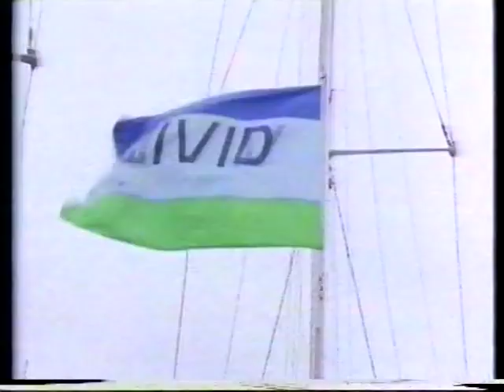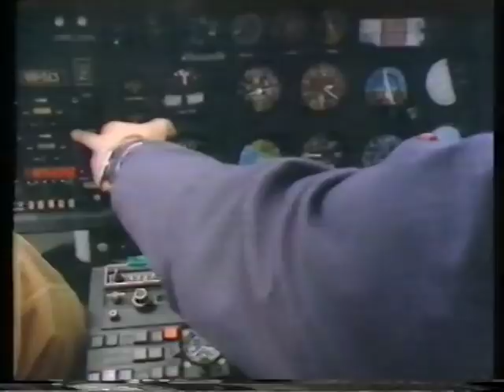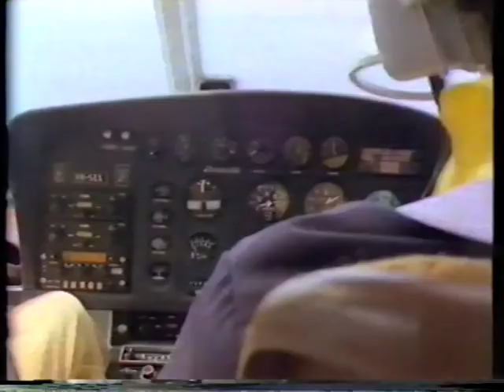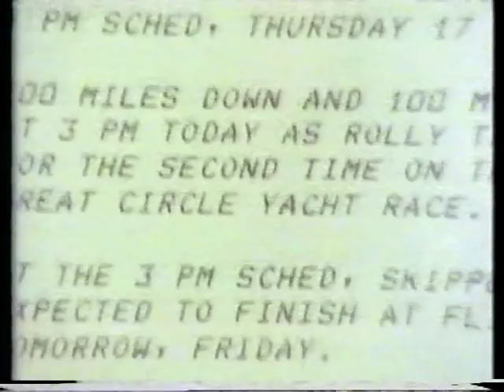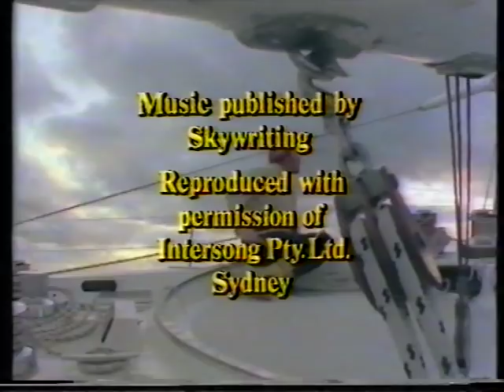Great Circle Yacht Race Blue Water Challenge 1980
Golden Fleece Great Circle Yacht Race Blue Water Challenge 1980.

The "Golden Fleece Trophy", was commissioned by the Golden Fleece Oil Company for the "Great Circle Yacht Race" around Tasmania, a distance of 810 nautical miles. It was won by SISKA, owned and sailed by Rolly Tasker.

In 1988 Rolly Tasker rededicated it as the "SISKA TROPHY" and it is awarded annually to the most outstanding yacht in the Western Australian Offshore Yacht Racing Series.